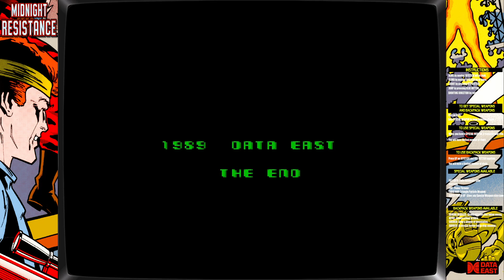Midnight Resistance (Arcade) 1CC No Death (Default Difficulty)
Midnight Resistance 1CC No Death Playthrough on Default Difficulty.

Played on Mame 0.254.

Time Stamps
00:00 Introduction
00:10 Stage 1: Outer City
01:20 Stage 2: Inner City
03:56 Stage 3: Jungle
06:10 Stage 4: Waterfall
08:38 Stage 5: Power Generator
11:24 Stage 6: Machine Complex
15:15 Stage 7: The Warship
18:38 Stage 8: Search & Rescue
20:03 Final Stage/Boss: The Crimson King